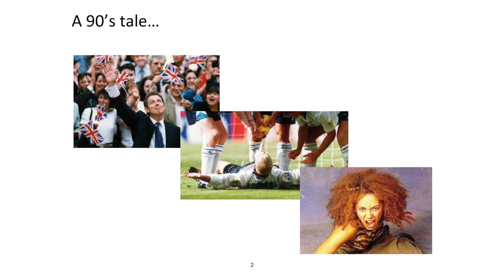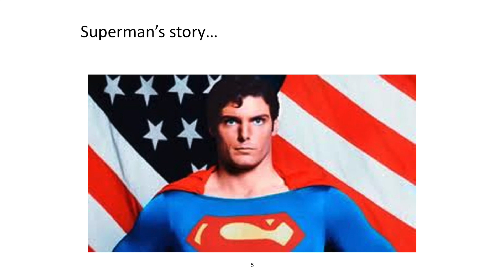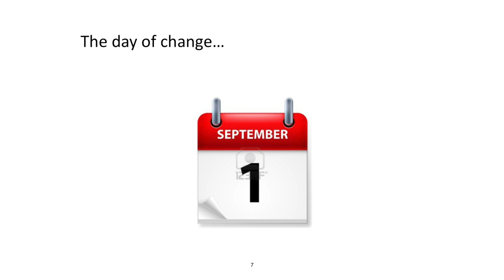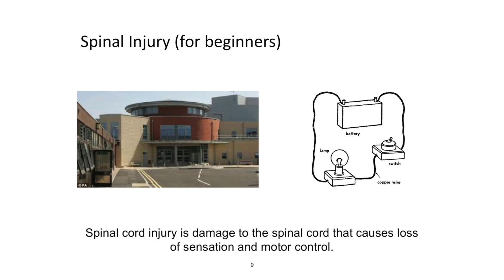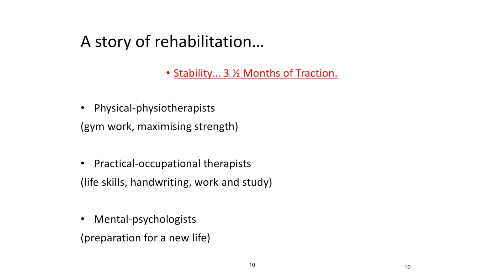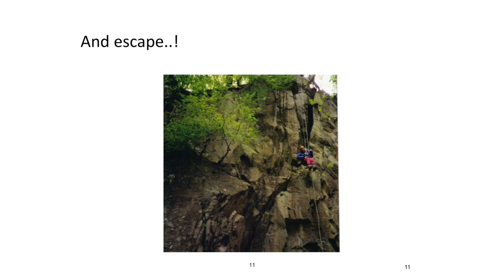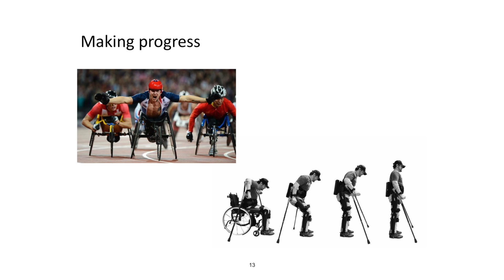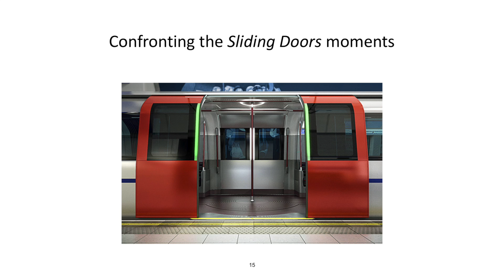My sliding door moment | Andy Russell | TEDxGuildford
Sometimes life doesn’t go quite as planned. Andy Russell, was determined from the start that the spinal injury he suffered in a split second aged 20, was not going to stop him in life. This is Andy’s inspirational ‘sliding door moment’ story.

Originally from Essex, Andy was studying Geography at Exeter University when he suffered a spinal injury resulting in him becoming a wheelchair user. After spending one year rehabilitation in Stoke Mandeville Hospital, Andy resumed his studies, completing his degree in 1998.
Now based in London, Andy has held a number of roles with different corporate across a variety of business areas including marketing, communications and finance. He currently works for HSBC in a global role, responsible for communicating the bank's approach to sustainability.
Away from work Andy is a keen traveller and sports fan and has endured the occasional up and multiple downs of being a West Ham season-ticket holder for the last 20 years…